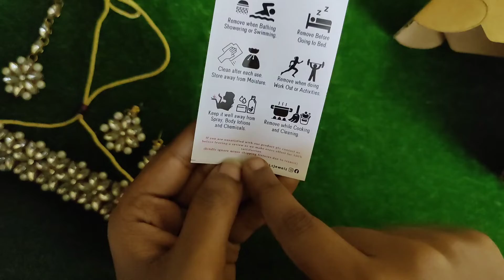Chokers ft.Meesho | Meesho haul | மீஷோ ஜூவல்லரி ஷாப்பிங்